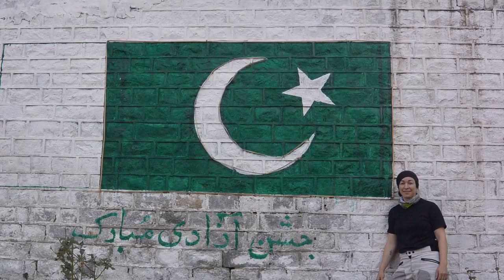Motorcycle Adventure Pakistan (2018) - Trailer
On Honda CB150F's Danell Lynn rode with 12 other women from around the world to experience a new culture, new roads, and new perspectives!